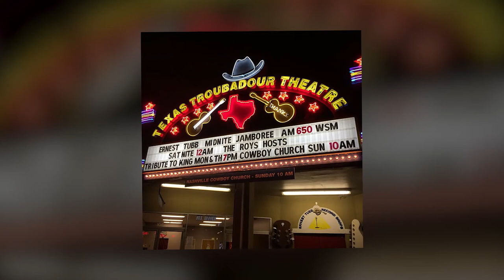Inside BPS - Erik Alvar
Melbourne High School alumni and musician, Erik Alvar.

Originally from Melbourne Beach, FL, truly a product of Brevard County's school music programs, Alvar has been playing the bass since he was in the fifth grade.  In addition to being a Brevard alumni, Alvar, 23, is a Florida State University graduate with a degree in commercial music. During his time in college, he studied under well-known bassists and performed in many of the school’s ensembles including jazz combos, big band, the University Philharmonic Orchestra, Latin American ensemble, the multicultural improvisation ensemble, and old time ensemble.

Paying homage to his roots, Alvar stated, “I performed in the symphony and jazz band at Melbourne High School (class of '09 and was voted most likely to sign a record deal), participated in All-County Orchestra, and performed around the area with my family band, Surf Road Project, and a few other groups.”
Upon graduating from FSU, Alvar relocated to Nashville and now performs full time with the very talented and busy touring bluegrass siblings, The Roys. The ensemble is currently enjoying a wave of popularity as their hit single, “"No More Lonely," has taken over the Bluegrass airwaves.